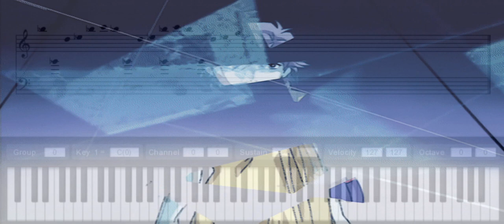Rahxephon - Hemisphere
Rahxephon - Hemisphere is a rare piece of music. Unique in its form and in its rarely correct midi file.  As such ive made my own for this one after finding countless ones of dissatisfaction, I felt that an anime about MUSIC should have been treated better. So to liberate this amazing anime jam here is a